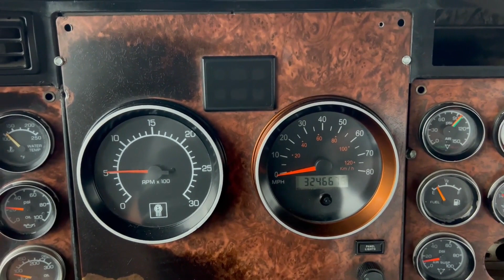2005 KENWORTH T800 For Sale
Power steering
Tilt steering wheel
Cruise control
Heated mirrors
Passenger power windows
50% brakes
Full fenders
Local truck
*ALL UNITS ARE SOLD AS IS WHERE IS, FEEL FREE TO COME INSPECT THE UNITS ANYTIME ON OUR LOT BEFORE THE AUCTION ENDS*